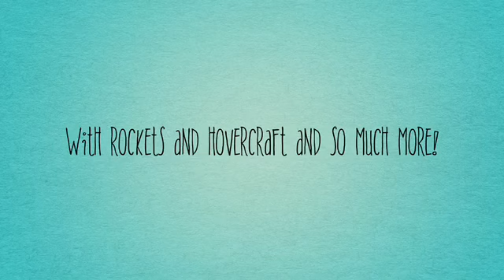"Let's Build It!"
Pepper Ridge "Let's Build It!" Family STEM Night
Friday, October 20, 2017
5:30-7:30pm